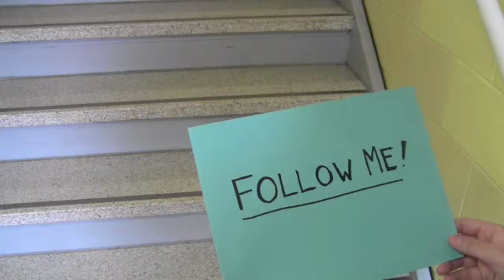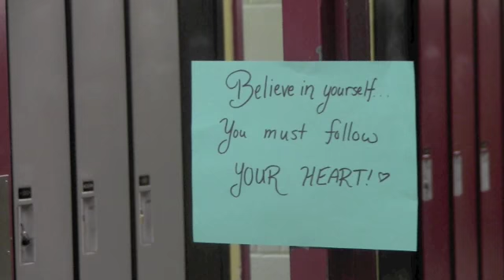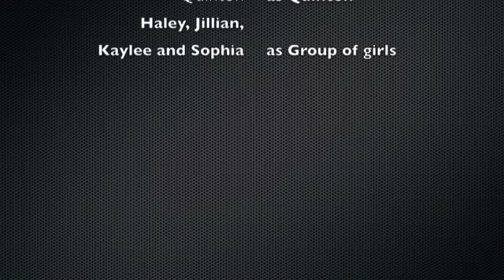Against The Grain